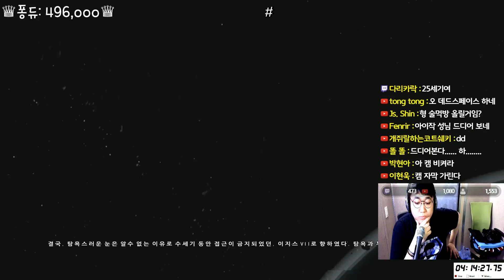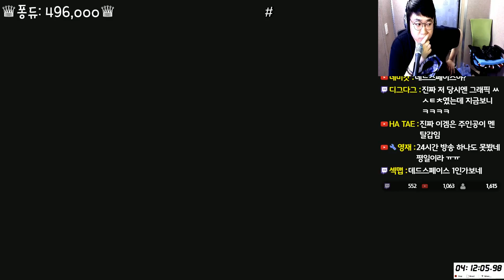코트의 데드스페이스 #1.서바이벌 호러게임 실황! feat.인성부리기ㅋㅋㅋ (노래하는코트)